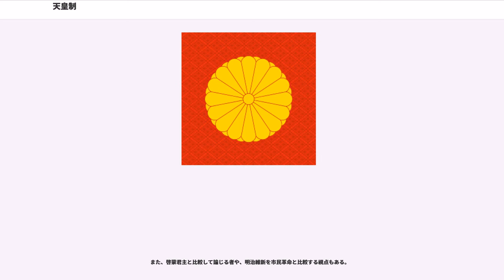天皇制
天皇制（てんのうせい）とは、日本の君主制。『岩波 日本史辞典』によると「広義には前近代天皇制と象徴天皇制を含め、狭義には明治維新から敗戦までの近代天皇制を指す」とされている。『日本史広辞典』によれば天皇制は、「天皇を中心とする日本の国家体制」である。

『岩波 日本史辞典』によれば、「象徴天皇制は天皇が元首でないので君主制としない説もある」という。「君主制（王制）」について、『日本大百科全書(ニッポニカ)』は「一般には、世襲の君主が、ある政治共同体において最高権力（主権）をもつ政治形態」としている。

「天皇制」という項目を掲載している学術資料は、Kotobankに登録されている辞事典としては『デジタル大辞泉』、『大辞林』（第三版）、『ブリタニカ国際大百科事典 小項目事典』、『百科事典マイペディア』、『世界大百科事典』（第２版）、『日本大百科全書(ニッポニカ)』がある。辞書はその他にも『岩波 日本史辞典』、『日本史広辞典』等がある。2017時点で「天皇制」を使用している研究論文は、Google Scholarでは約16,000件、CiNii Articlesでは6156件がある。

天皇制は「昭和初期に左翼用語として登場」した言葉であり、「おもにマルクス主義者により変革・打倒の対象として盛んに用いられるようになった」という。戦後には「社会科学用語として定着」したとされる。基本的には国家権力の機構とその運動形態を指すが、「ムラの天皇制」「内なる天皇制」など、社会秩序・精神構造分析概念としても用いられる。研究論文では、英語で"emperor system"や"imperial system"と表記される。なお、当時アメリカ（GHQ/SCAP）では"Emperor Institution", "the Imperial Institution"などの語が用いられ、その制度の存廃が大きな検討事項とされていた。

第二次大戦後の天皇制は、極めて多義的な概念になっている。古代において、宗教的権威を背景に天皇を中心とした律令制国家が形成されたが、武家政治の時代（特に江戸時代）を通じて天皇の政治力は失われた。明治維新を契機にその伝統的権威を背景として、天皇を中心とする近代国民国家の建設が進められた。1889年（明治22年）発布の大日本帝国憲法は、天皇を統治権の総攬者と定め、統治権が憲法の条規により行使されるべきことを規定した。これにより、君主主権と立憲主義を併存させた、天皇制国家が確立した。1930年代は、権力機構の一環である軍部が政治的に肥大化したが、1945年（昭和20年）の敗戦により「天皇制権力機構」はおおむね解体された。1947年施行の日本国憲法では天皇の国政への権能は否定され、国民主権の下での象徴天皇制が形成された。

「天皇制ファシズム」は、「アジア太平洋戦争期の日本の政治・社会体制を示す用語」とされている。イタリアやドイツのファシズムは既成体制を否定して成立したが、日本では既存の「天皇制国家機構」が大幅な変革をせず、それ自体がファシズム化したという概念であり、講座派理論の流れにある。その特徴は、地主的土地所有を基礎に封建的な天皇制がファシズムと結合した点にある。一方、天皇制に封建的性格を認めない労農派は、「純粋ファシズム論」を主張した。また、日本にファシズムは存在しないとする議論もある。

皇室の出自については、弥生時代の邪馬台国の卑弥呼の系統を皇室の祖先とする説、皇室祖先の王朝は4世紀に成立したとする説などの多くの説が提出されており定まっていない。当初の大王は軍事的な側面だけではなく、祭祀的な側面も持っていたと考えられる。

7世紀後半から中国の政治体制に倣った律令制の導入が進められ、701年の大宝律令によって律令制が確立した。国号（日本）と元号（大宝）が正式に定められ、歴代天皇に漢風諡号が一括撰進された。こうして天皇を中心とした中央集権制が確立し、親政が行われた（古代の国体「建国ノ體」）。710年には平城京に遷都した。

9世紀ごろから貴族層が実質的な政治意思決定権を次第に掌握するようになっていった。10世紀には貴族層の中でも天皇と強い姻戚関係を結んだ藤原氏（藤原北家）が政治意思決定の中心を占める摂関政治が成立した。

11世紀末になると上皇が実質的な君主（治天の君）として君臨し、政務に当たる院政が始まった。天皇位にある間は制約が多かったものの、譲位して上皇となると自由な立場になり、実質的君主としての実権を得た。院政を支えたのは中級貴族層であり、藤原氏（摂関家）の...